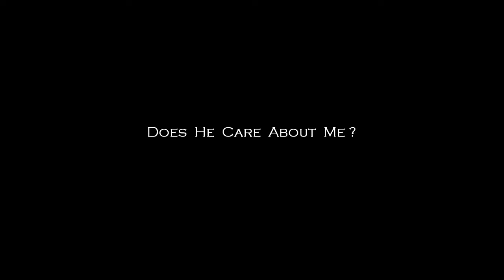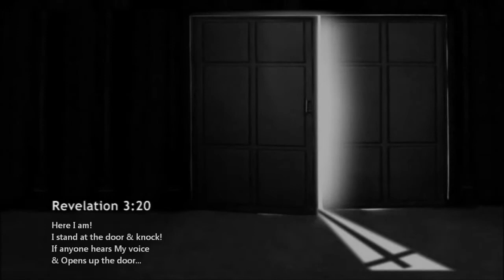He's the One ~The Key to Life & Life Everlasting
If you were to die this very second, do you know beyond a shadow of a doubt, that you would go to Heaven? Questions that can change your life forevermore.